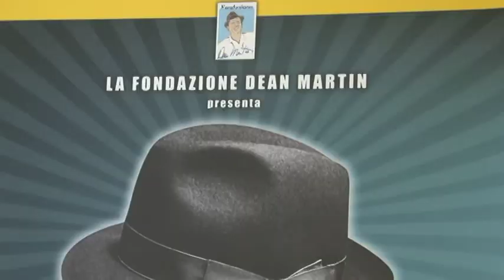Concorso Dean Martin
Presentate questa mattina a Pescara le novità dell'ottava edizione del Premio Dean Martin